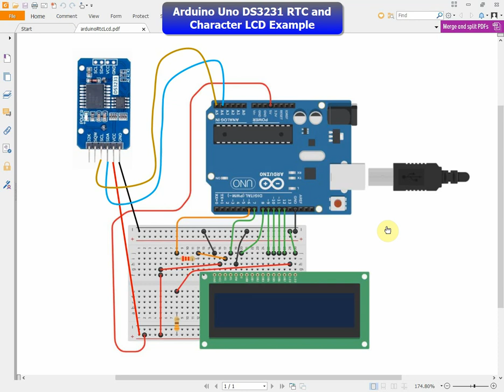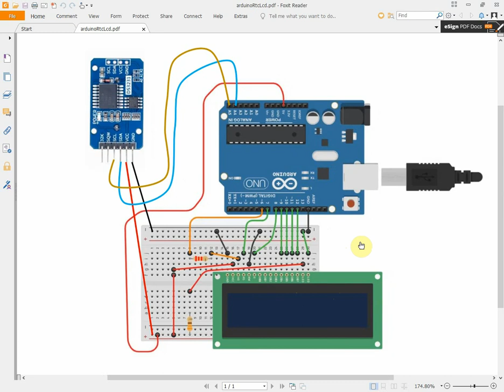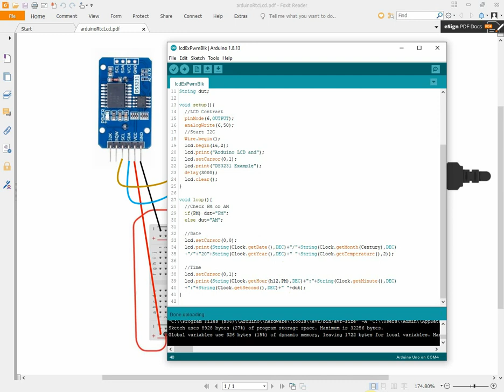Arduino Uno DS3231 RTC and Character LCD Example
In this example I use a DS3231 RTC module, a character LCD, and the Arduino Uno. It will read and show the calendar data on the display.
ក្នុងវីដេអូនេះខ្ញុំប្រើ DS3231 RTC module ជាមួយ LCD និង Arduino Uno ដើម្បីអាននិងបង្ហាញទិន្នន័យពេលវេលានៅលើ Display ។